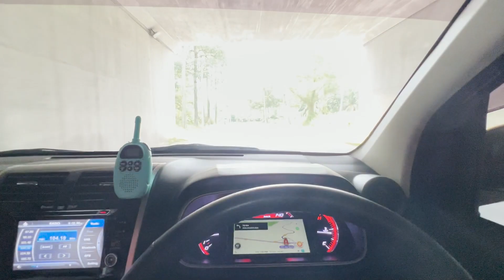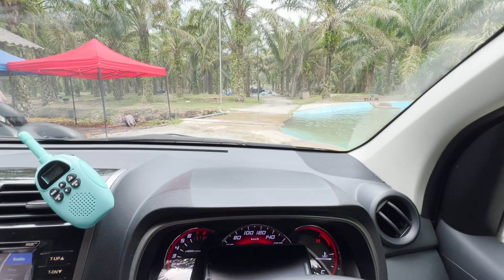El Dhuha Campsite | Family Camping with Kids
Family Camping bersama anak kecil di El-Dhuha Campsite.

Destinasi perkhemahan dibawah pokok kelapa sawit yang teduh dan mempunyai anak sungai yang menarik. Suasana di sekitar pokok kelapa sawit yang tenang dan indah, anak sungai yang cukup mempersonakan dan memikat hati. Dilengkapi dengan 2 kolam yang berbekalkan dengan air bukit yang bersuhu rendah. Sungguh membuatkan kita rindu dengan suasana di kampung halaman.

Destinasi ini sangat sesuai bagi yang belum mempunyai peralatan seperti khemah, meja dan flysheet kerana tempat ini ada menyediakan perkhidmatan menyewa alatan-alatan tersebut. Sangat disarankan untuk membawa seisi keluarga yang mempunyai anak kecil kerana ia dilengkapi dengan kemudahan-kemudahan seperti tandas, tempat mandi, tempat letak kenderaan dan lain-lain.

Tapak perkhemahan El Dhuha terletak bersebelahan Air Terjun Gunung Pulai 2, ia menawarkan tapak khemah bersebelahan jeram dilengkapi dengan bekalan elektrik, surau dan bilik air.

Di dalam video ini juga kami menggunakan hampir sepenuhnya alatan milik sendiri kecuali kemah Kak Ngah yang di sewa dari El-Dhuha Campsite.
Antara peralatan baru yang berjaya di beli:
1. Outdoor Mobile Kitchen Table Camping
2. Kipas Angin AC
3. Pendant Light Daiso
4. USB LED Lamp Opple

Kelengkapan tersedia:
1. Tandas lelaki dan perempuan ✅
2. Sumber elektrik di kemah ✅
3. Sinki dengan sumber air SAJ ✅
4. Lampu elektrik di area kemah ✅
5. Kolam mandi ✅
6. Pagar di sekeliling kawasan ✅